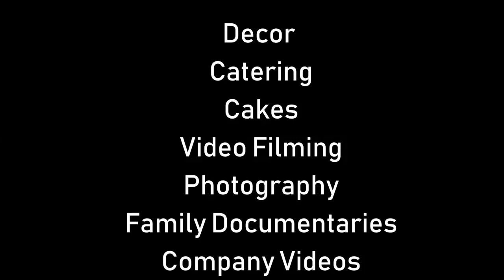KuLodge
Pa lodge panobatwa mabasa makuru